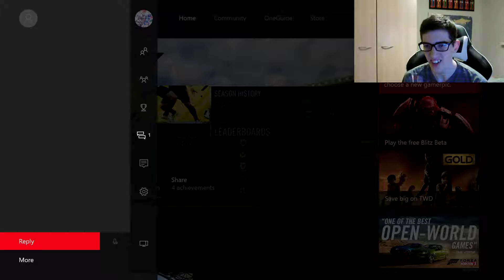MOST OP TEAM?!!?? - The English Eleven #38